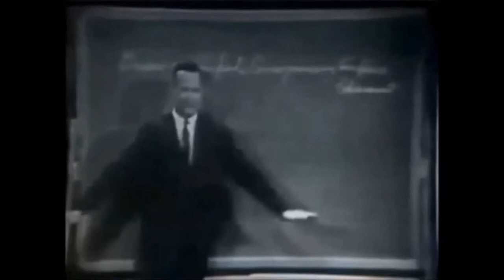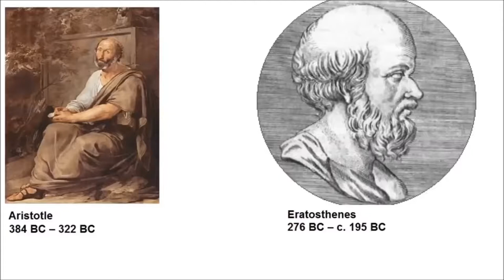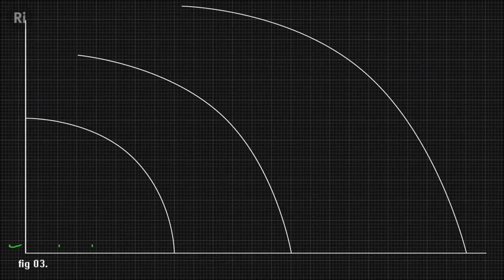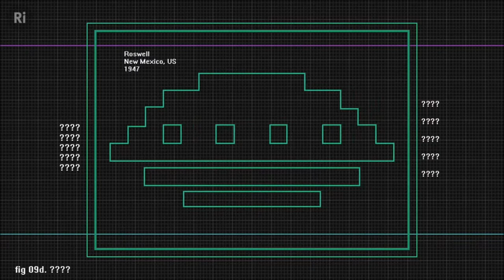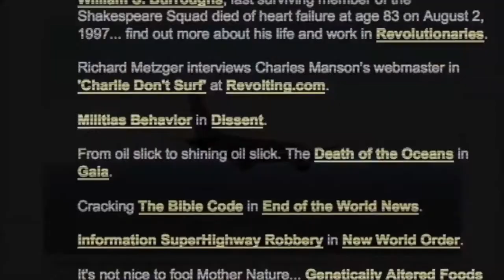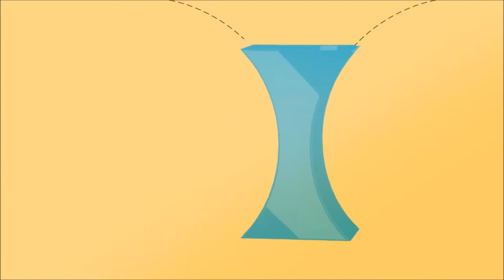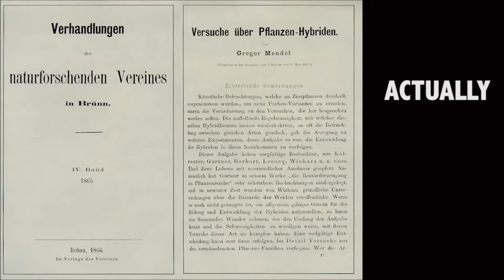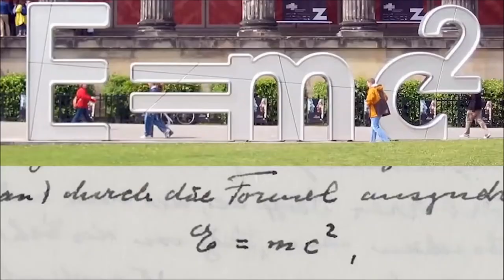Scientific method, conspiracy theories and communicating science